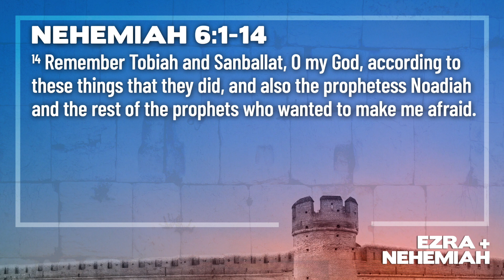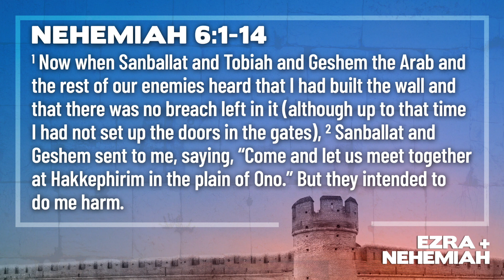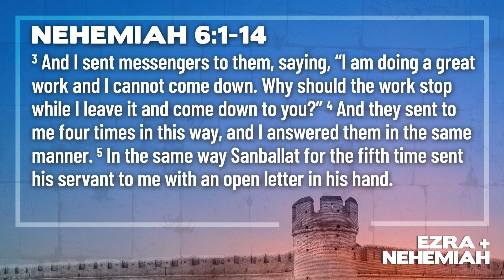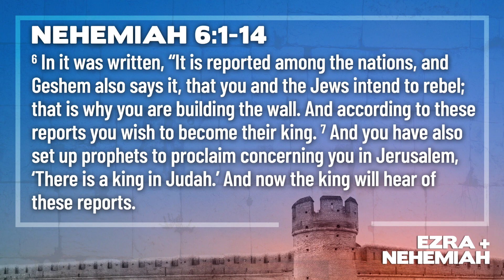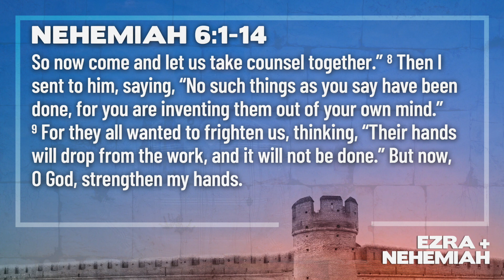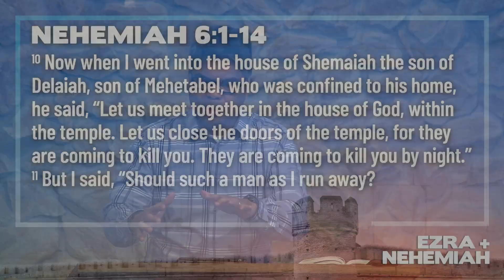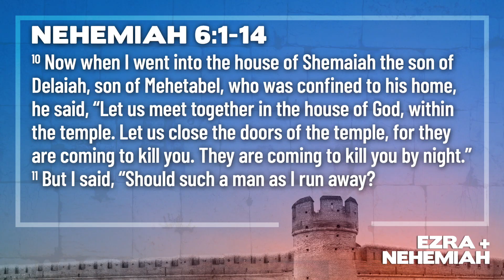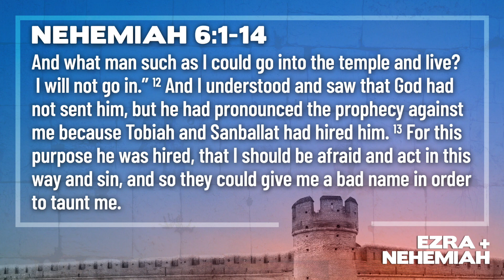Triple Threat: Nehemiah 6:1-14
Welcome to Crosswalk Community Church! Thanks for visiting our YouTube channel. We welcome you to join us in person Sundays at 10 a.m.

We give because He gave first. Every dollar you give contributes to our mission to see people come to Jesus.